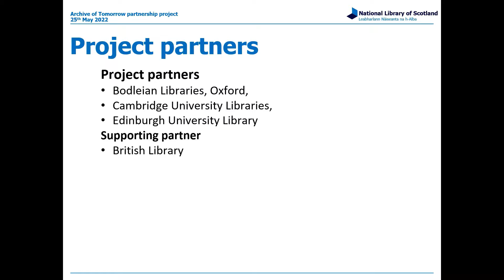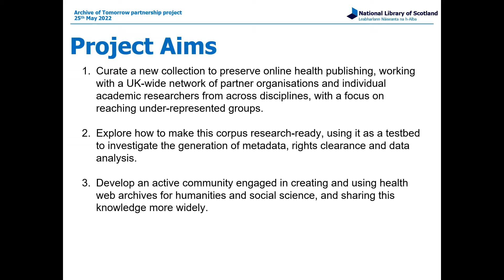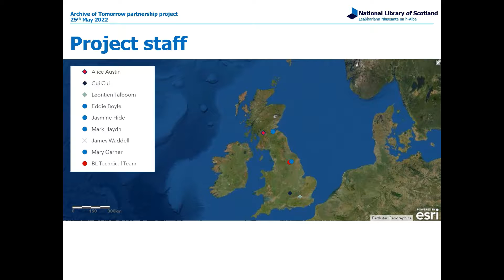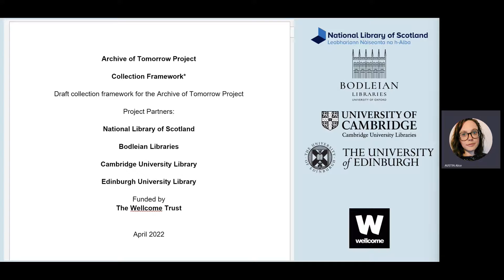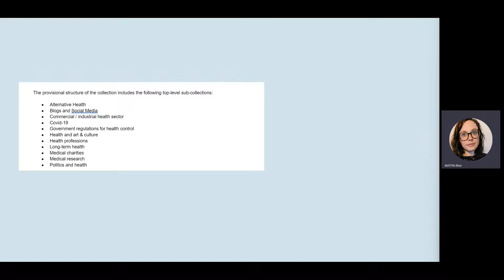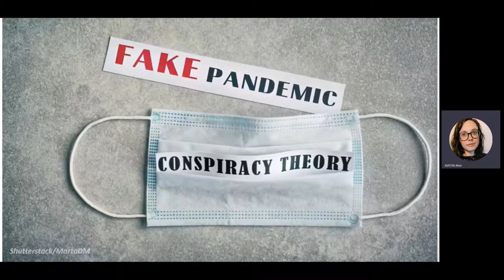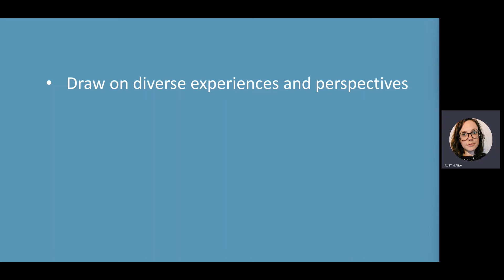IIPC WAC 2022: SESSION 14 #1: ARCHIVE OF TOMORROW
IIPC Web Archiving Conference 2022: Session 14: Pulling Together: Building Collaborative Collections

#1: Archive of Tomorrow (AoT)
Eilidh MacGlone, National Library of Scotland
Alice Austin, Edinburgh University
Leontien Talboom, Cambridge University Library